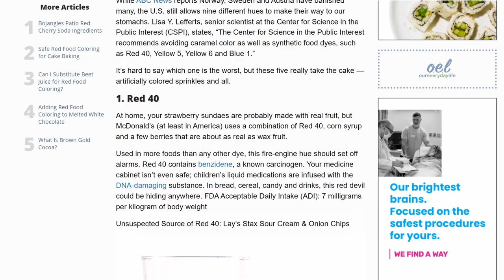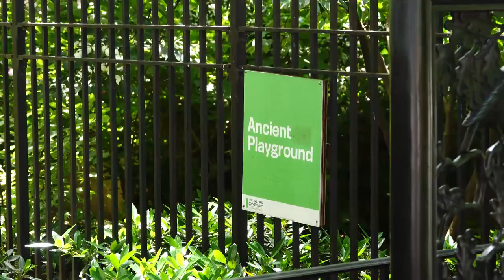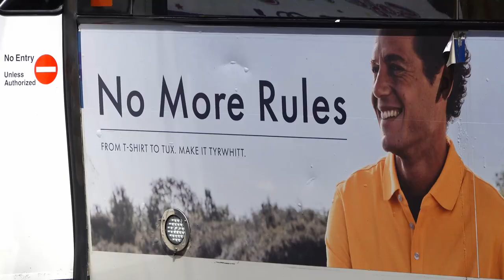Predatory Icecream Truck June 8, 2022